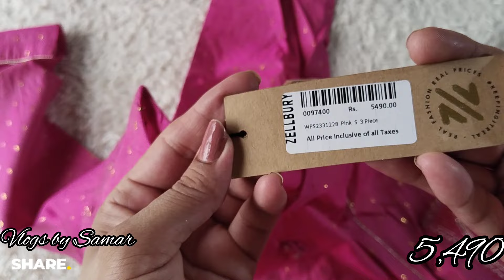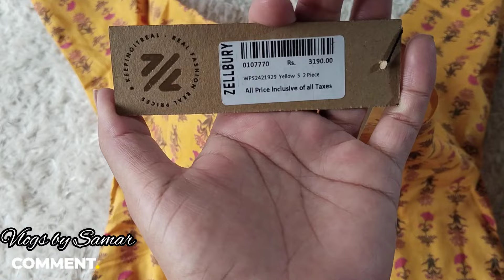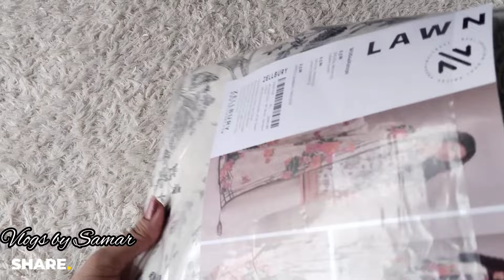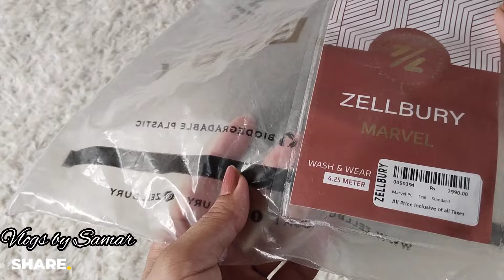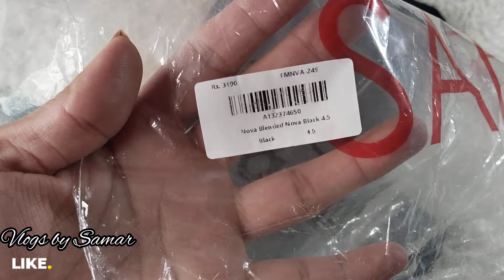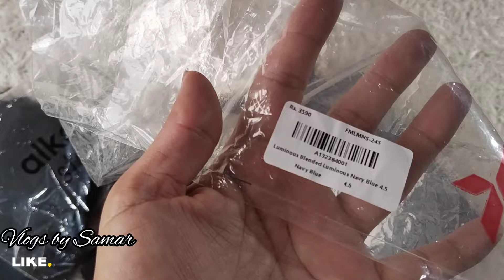Germany customer ki zellbury se shopping 🛍️/Zellbury new collection 2024 / Honest review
Little joys, big style moments. These kids' kurta trouser are sure to steal the show!

𝗚𝗜𝗥𝗟𝗦 𝗥𝗘𝗔𝗗𝗬 𝗧𝗢 𝗪𝗘𝗔𝗥 - 𝗟𝗔𝗪𝗡 𝗞𝗨𝗥𝗧𝗔 𝗧𝗥𝗢𝗨𝗦𝗘𝗥
Summer Shopping haul 🛍 2024 / Zellbury stitched lawn /Honest review/Summer dress designing